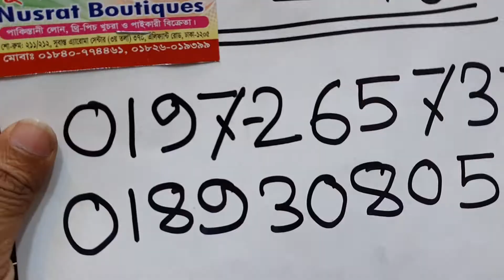দিল্লি বুটিক্স কালেকশন মাত্র 950 টাকা